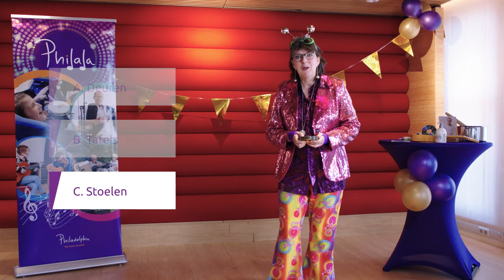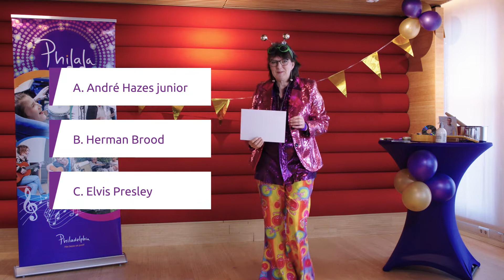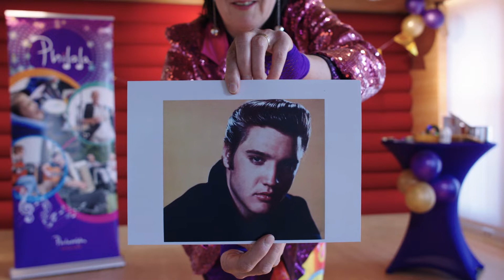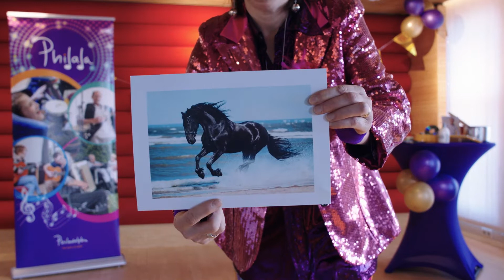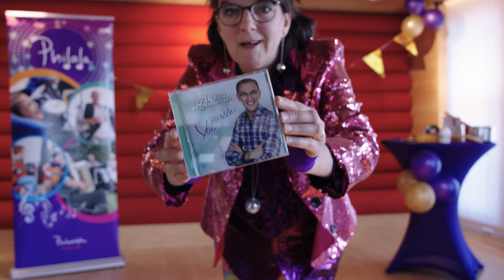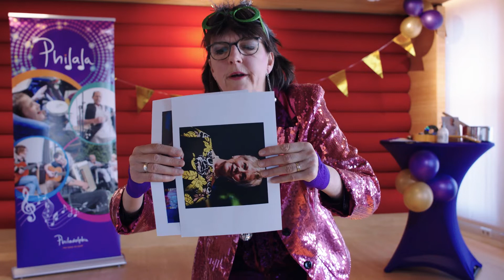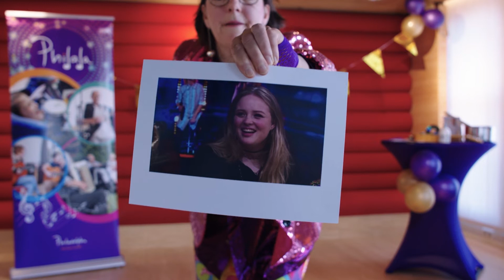De grote muziek kwissss #7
Het is weer tijd voor een muziek kwissss. Durf jij de strijd weer aan te gaan? Weet jij alle vragen goed te beantwoorden? Test jezelf!